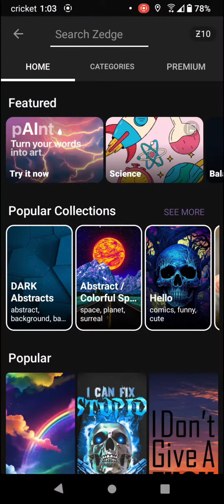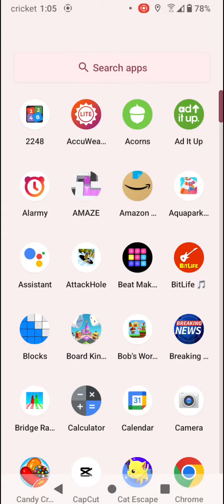look how clean it is now ✨✨✨✨✨